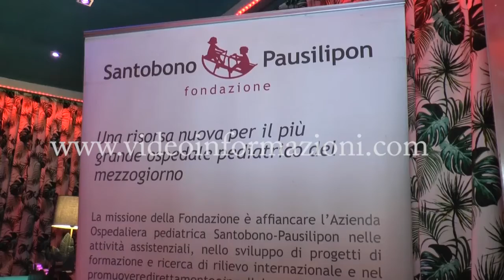Napoli, l’asta per l’infanzia voluta da Sepe: in 13 anni raccolti 2 mln. Ecco i progetti per il 2019